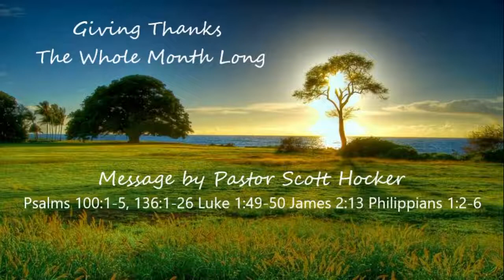11 1 20 Sunday Giving Thanks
Desert Hills Baptist Church Las Vegas, Nevada
Messages By Pastor Scott Hocker